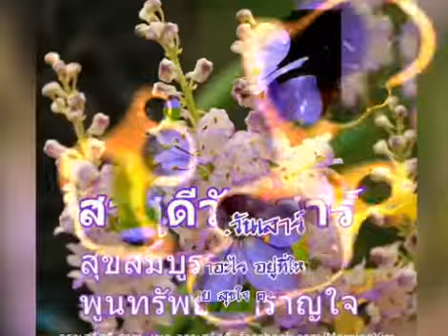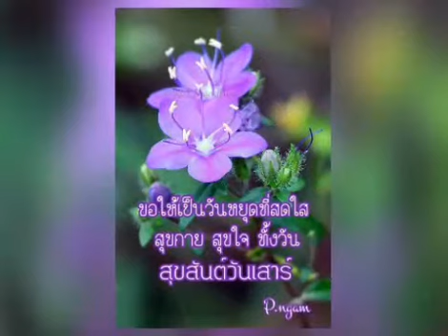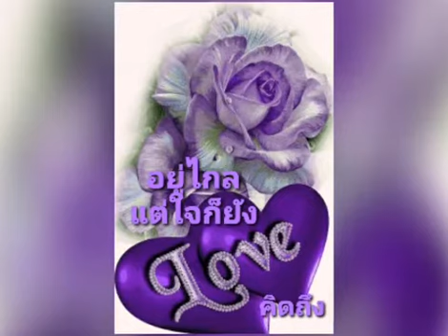สวัสดีวันเสาร์ ** เธอเท่านั้น ** ศรวณี